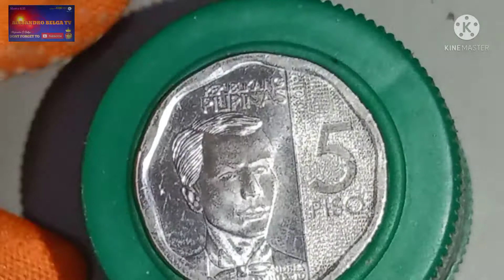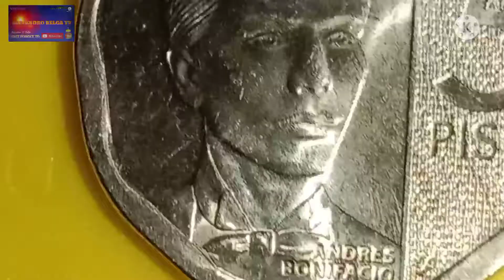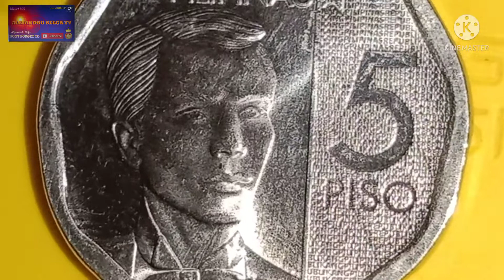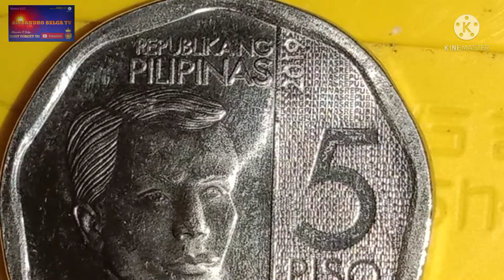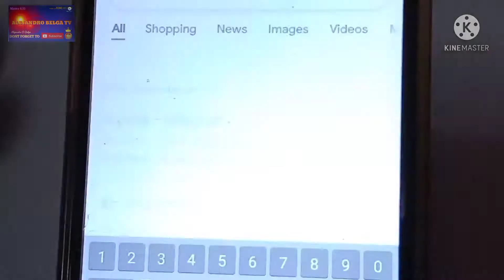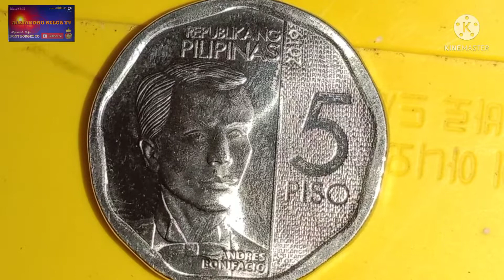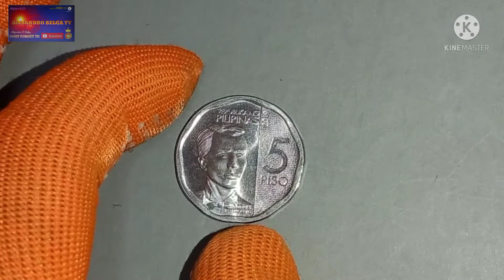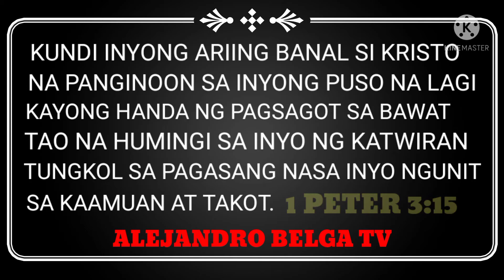2019 5 Piso Nonagonal.25K Pisos.Totoo ba?Worldcoins&Currency.ALEJANDRO BELGA TV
2019 5 Piso Nonagonal coin value
20 Piso coin hard to find
High Mintmark 20 Piso coin valu